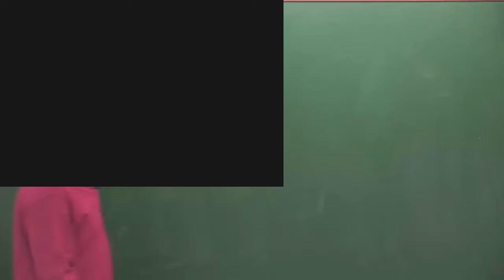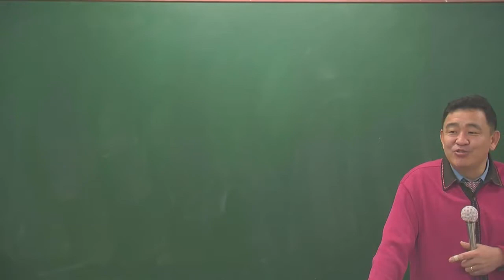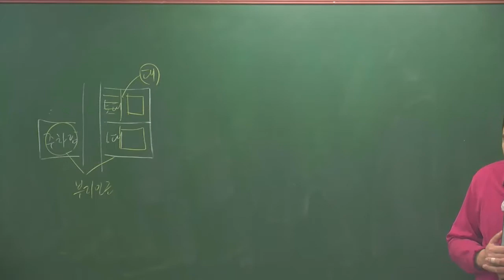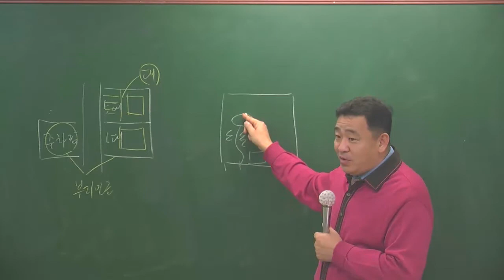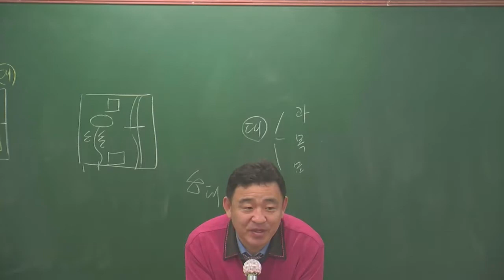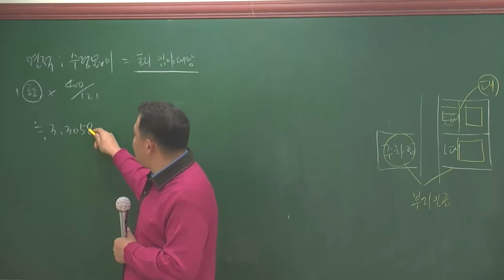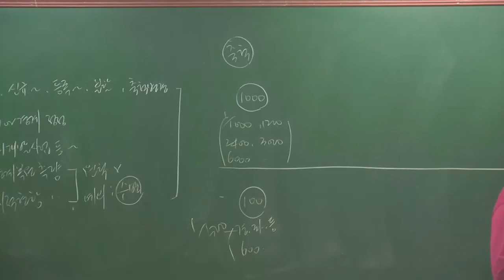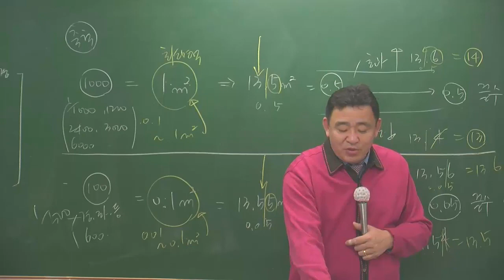공시법1-3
공시법1월